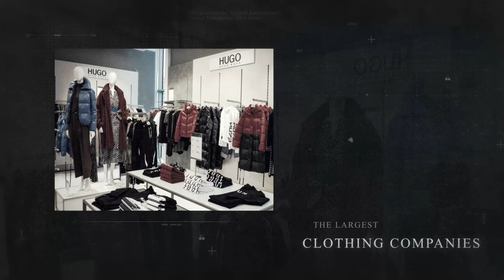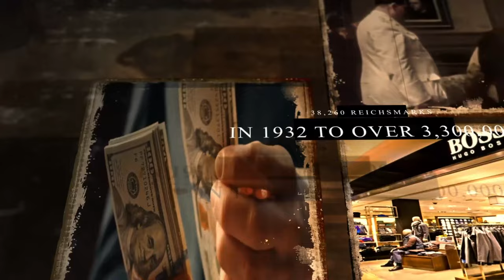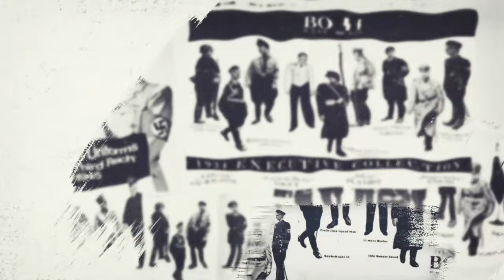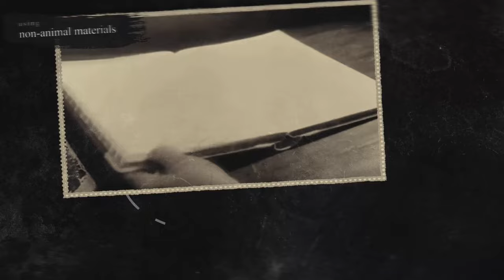The Disturbing Story of Hugo Boss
The Shocking Story of Hugo Boss

Did you know that Hugo Boss, the iconic fashion brand for luxury and style, has a shocking and controversial history that's largely unknown to many? It boasts over 15,000 employees and a commendable revenue of 4.23 billion dollars as of November 2023. But behind these numbers lies a story that's a mix of triumphs, ethical debates, and unexpected revelations.